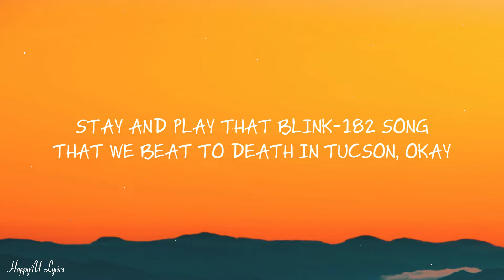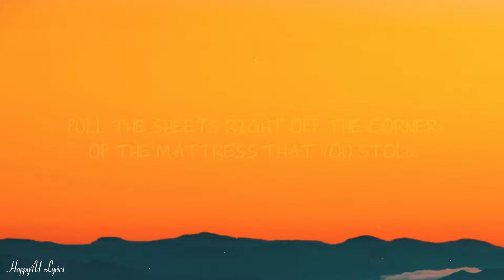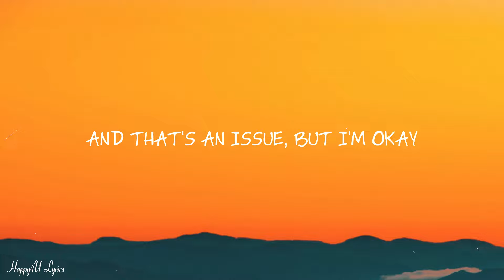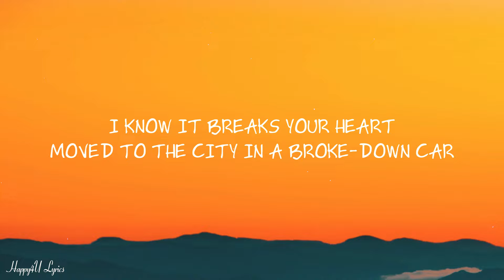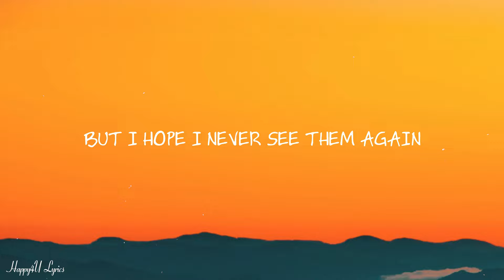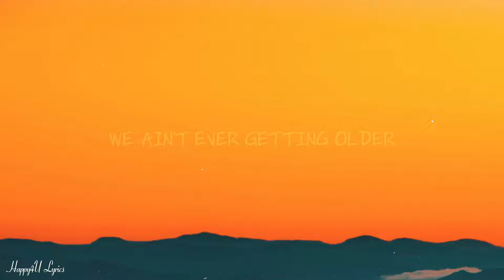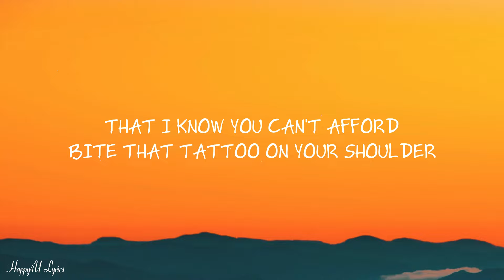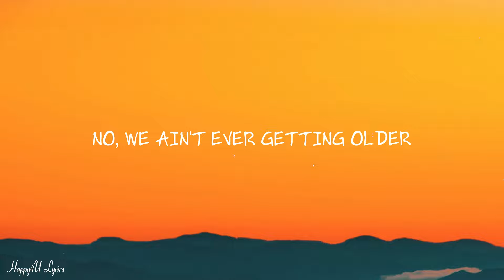The Chainsmokers - Closer (Lyrics) ft. Halsey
👉 The Chainsmokers:
   / thechainsmokers
  / thechainsmokers
  / thechainsmokers
  / thechainsmokers
  / thechainsmokers

👉 Follow Halsey:
  / halsey
  / halseymusic
  / iamhalsey